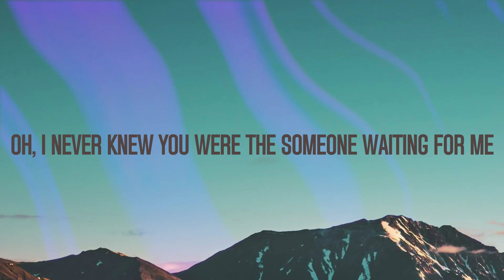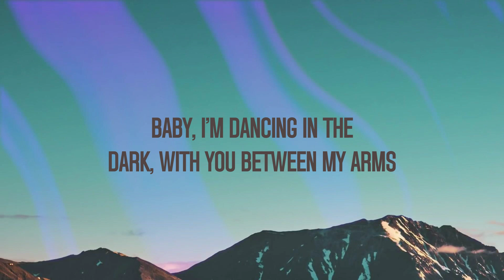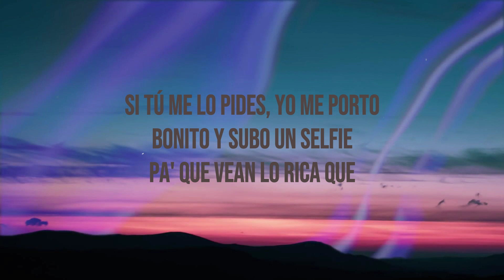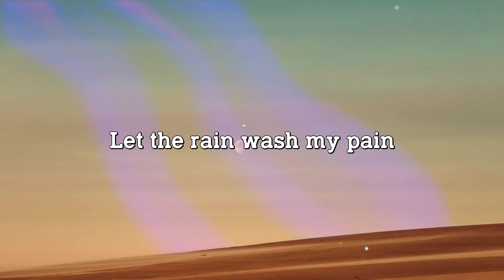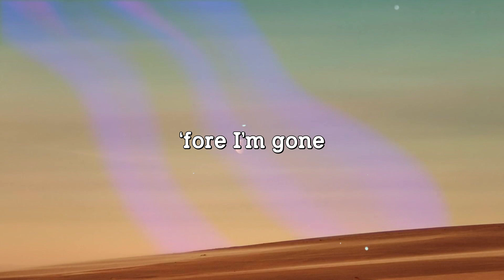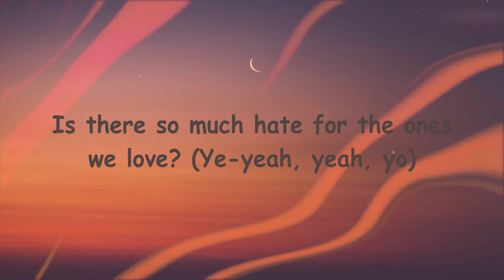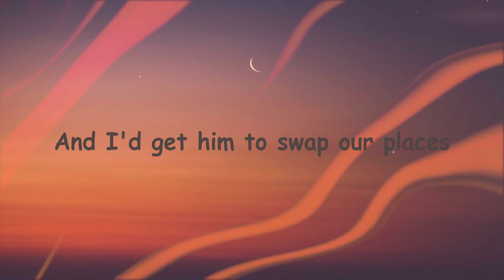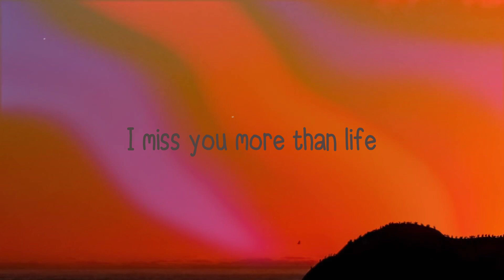Perfect - Ed Sheeran (Lyrics Version) 🏔